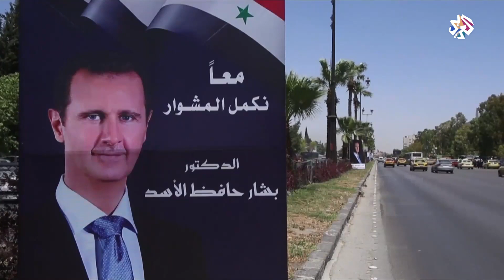ليست جزءا من العملية السياسية.. رفض أممي للانتخابات الرئاسية السورية | أخبار العربي